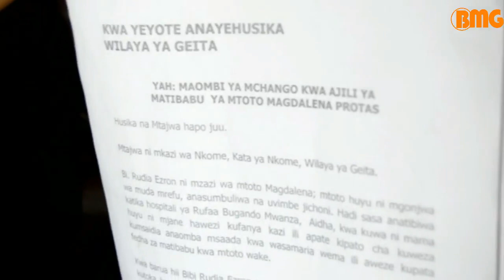Mtoto Magidalena mkazi wa Geita anahiaji msaada wa haraka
(Samahani kwa picha hapo chini, tumeiweka ili kuonesha ukubwa wa tatizo ambapo msaada wa haraka unahitajika, Ahsante!)

Na Joel Maduka, Geita
Mtoto Magidalena Mhitazi (02) mkazi wa Nkome mkoani Geita anasumbuliwa na tatizo la jicho ikidhaniwa kwamba anaumwa saratani.

Hivyo mama wa mtoto huyo, Magdalena Hezron anawaomba wasamalia wema kumsaidia mtoto huyo. Wasiliana na babu wa mtoto, Hezron Daud kwa nambari 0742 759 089 ikiwa umeguswa kumsaidia.